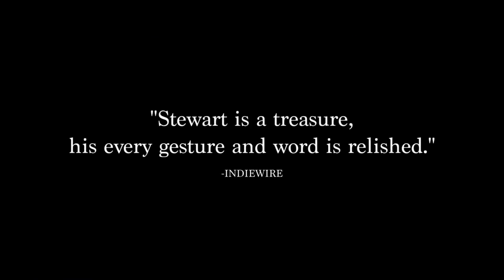Match | official trailer (2014) Patrick Stewart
official trailer for Match